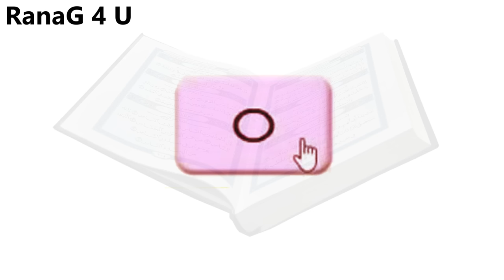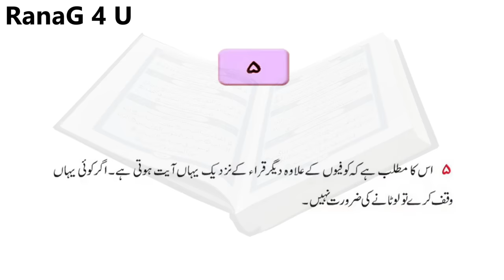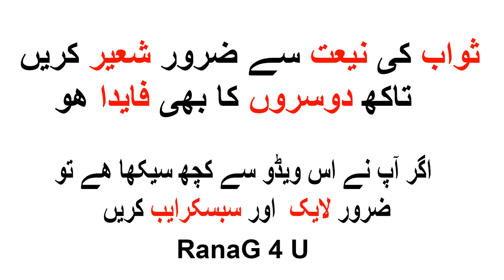Quran Majeed parhty waqt kahan rukna/tharna chahiye | Quran e Majeed m ramoz e auqaf | Quran Symbols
Quran Majeed parhty waqt kahan rukna/tharna chihiye | Quran e Majeed m ramoz e auqaf | Quran Symbols | Tajweed e Quran

Quran Reading Mobile App (ISLAM 360)

If you have any problem regarding this video you can freely ask me by commenting below.